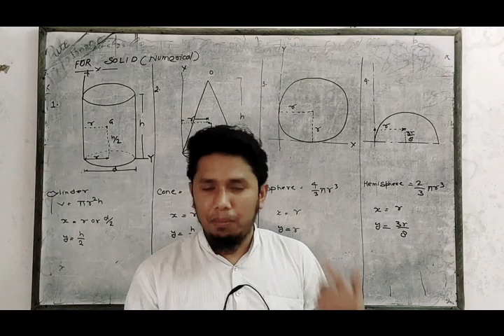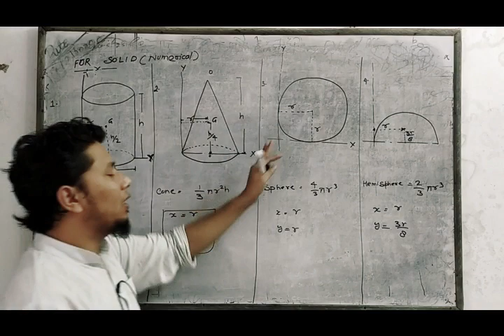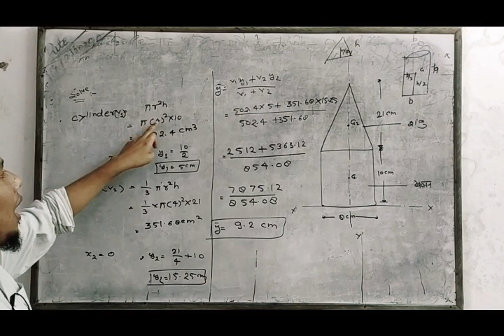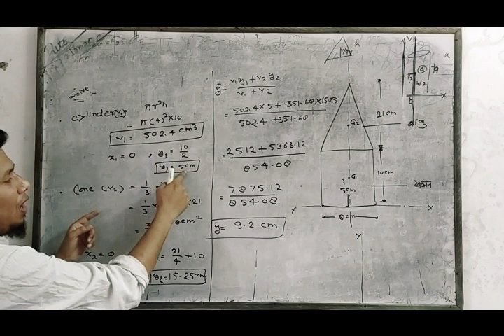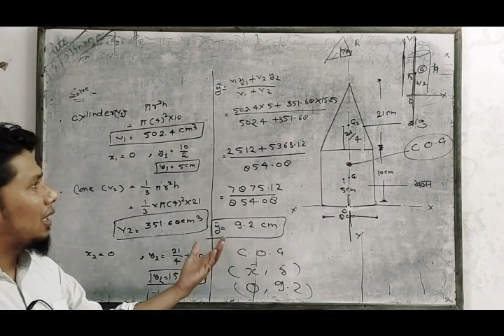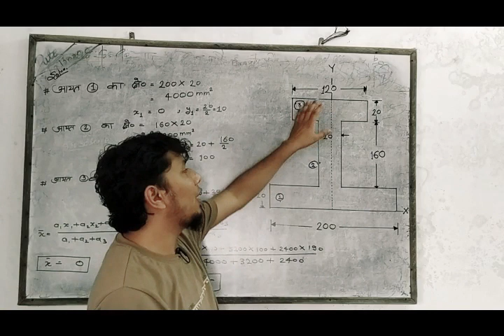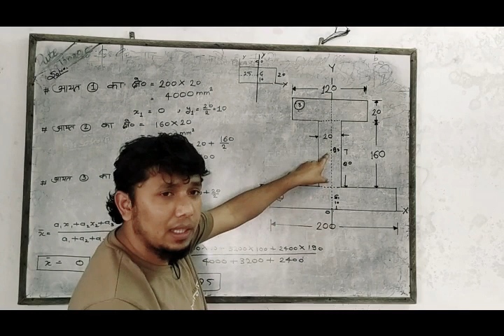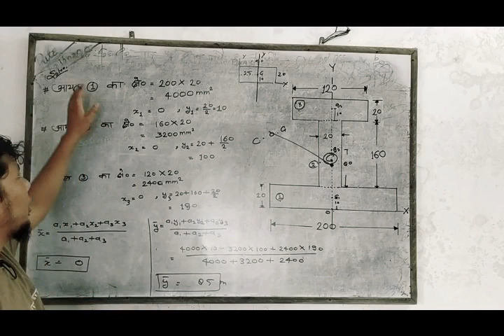LN.25 CENTRE OF GRAVITY #6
LECTURE NO.6
CENTRE OF GRAVITY
THEORY AND NUMERICAL
SOLID SHAPE...
MAA SARASWATI CLASSES GKP.